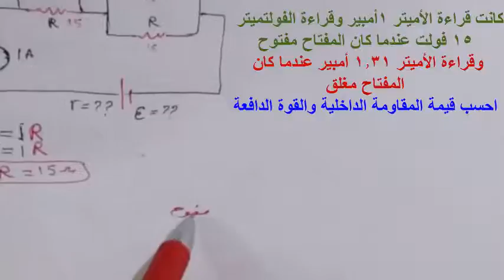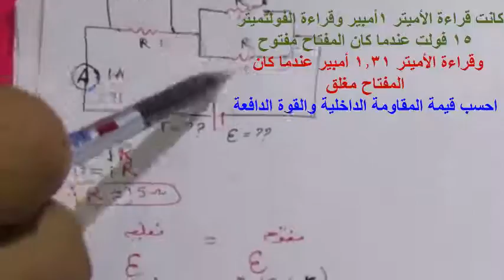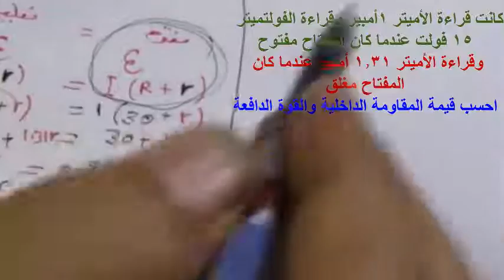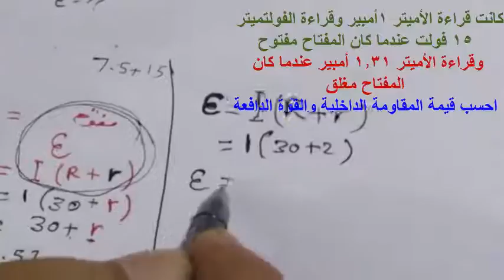مسائلة عن المقاومة الداخلية - والقوة الدافعة